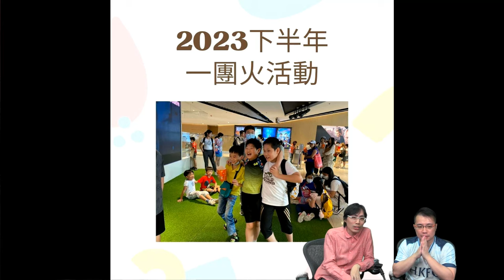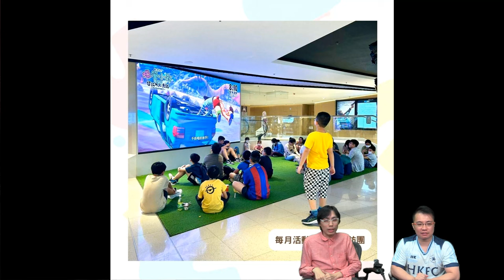啤梨頻道 20240509 P4 留下來的人面對的日常/一團火專訪